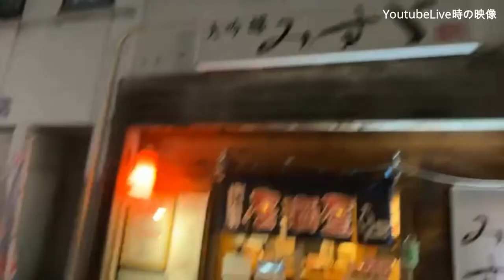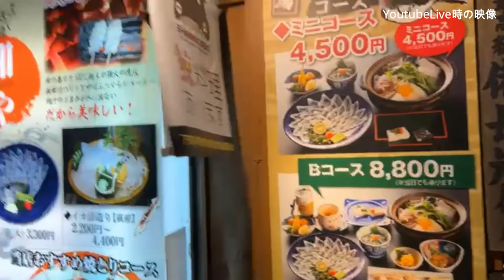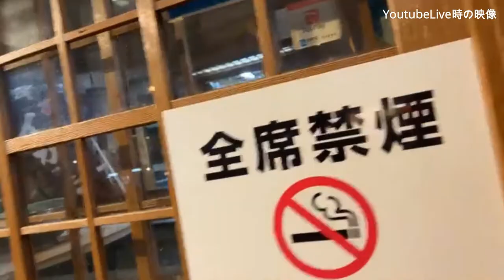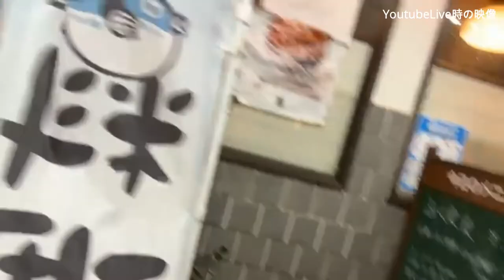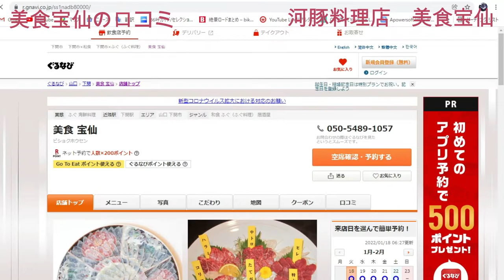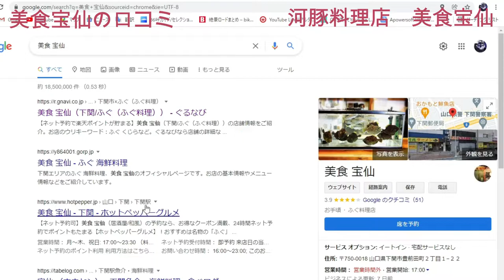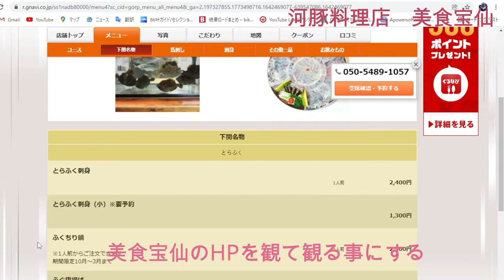2021年12月31日 下関の夜探索~TOUGE DRIVE TV~VOL 431番外編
2021年12月31日に下関市に行った時の動画になります。
来た目的はもちろん河豚を食べに来ました。
河豚の刺身もいいですがこの時期はやっぱり河豚鍋でしょう！
てことで美食宝仙さんで美味しく頂きました。